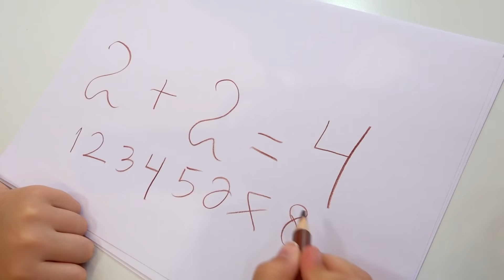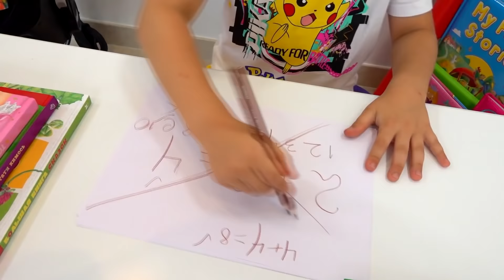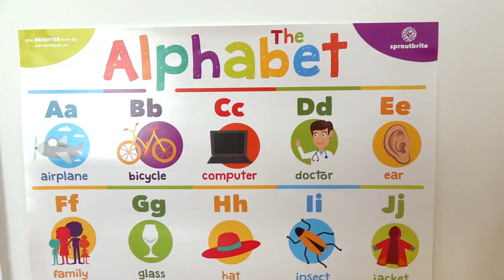Diana y Roma juegan con Baby Oliver | Los mejores videos con el hermano pequeño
Diana y Roma fingen jugar con el bebé Oliver. Nueva colección de videos con el hermano pequeño.